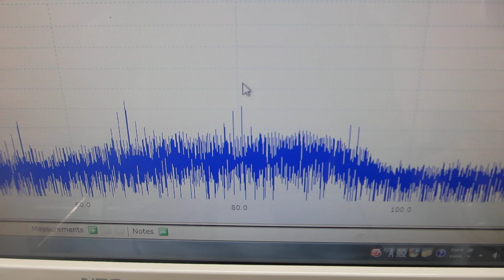超音波発振システムの技術ーー超音波プローブの伝搬特性テストーー（超音波システム研究所）